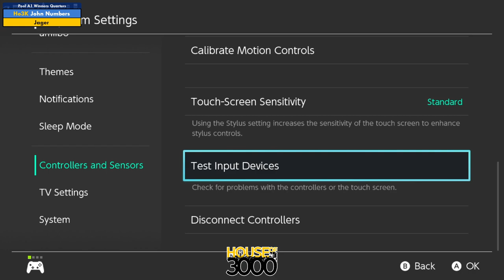Xenosaga LII Pool A1 Winners Quarters John Numbers vs Jager